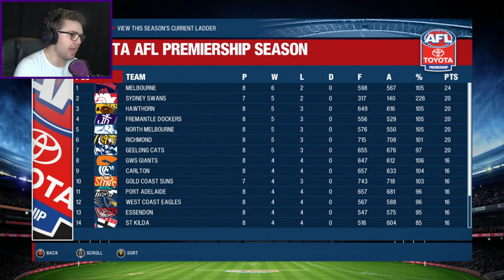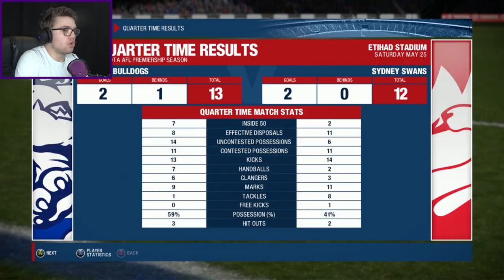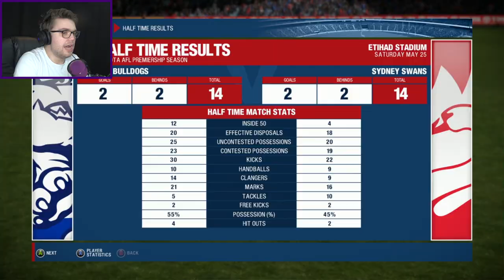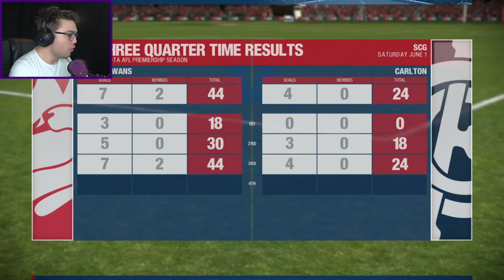Injured, Fatigued, BUT STILL GOING! - Rookie Player Pro Career: Year 3 | AFL Evolution | Episode 51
It takes more than just a couple of knocks to keep Jeffrey down... much more!

Jeff Jefferson is pushing through the season and is off the a flyer. The leader of the Coleman medal race, but seemingly out of contention for the Brownlow. He's here to show what he can do.

Anything happen when he's near the ball... sometimes nothing... other times everything. It's anyone's guess!

AFL Evolution features over 80 teams from the AFL, VFL, TAC Cup, NAB Under-18s Championships and International Cup, as well as multiple bonus teams such as the Indigenous All Stars.

The Career Mode will enable fans to experience the excitement of the Toyota AFL Premiership Season from both sides of the fence.  AFL Evolution takes gamers beyond the field of play allowing them to manage the team via the drafting and trading of players, the salary cap, training, the tribunal and much more.

The Career Mode elevates the experience to another level once fans are ready to take the field. Fans can build a player from the ground up, then work their way up through the ranks from the TAC Cup to the elite level. Alternatively, fans can jump straight into an AFL superstar's footy boots and enjoy playing on the biggest stages in Australia.

The Player Creator allows fans to create any player imaginable through a vast array of facial features, height, body type, hair, ethnicity, skill attributes and accessories.

Some of the features Wicked Witch Software have revealed are that there is a 'be a stud' career mode for the first time ever in an AFL game. ‘Be a stud’-type modes in games such as FIFA and NBA 2K, which allow the player to create a character and guide them through their career. You can start as an (under 18), work your way up, play (in) the VFL and eventually get drafted into an AFL team. the player will be able to ask for trades if they don’t like the team their character is placed on, while also being able to start a career as an existing player or avoid the whole pre-AFL process entirely and jump straight into the elite competition. Also returning from AFL Live 2 is manager career mode, which is very similar to 'be a pro' mode in the way that you can start from the U18 TAC and work your way up, or you can jump straight into the AFL. Manager career mode also takes gamers beyond the field of play allowing them to manage the team via the drafting and trading of players, the salary cap, training, the tribunal and much more.